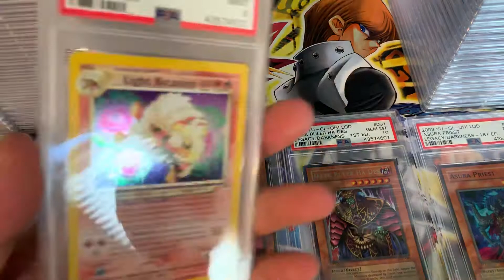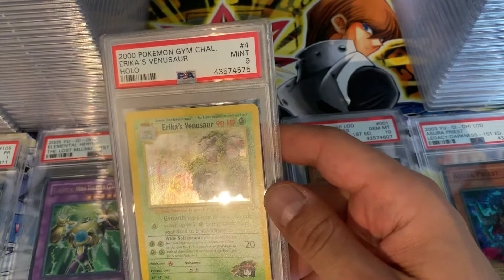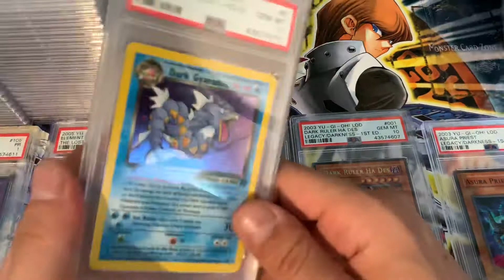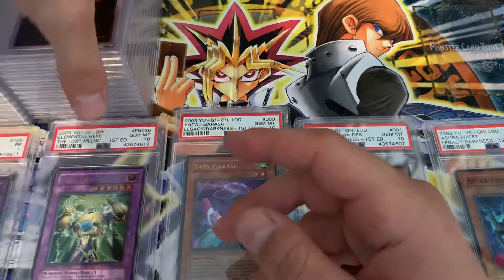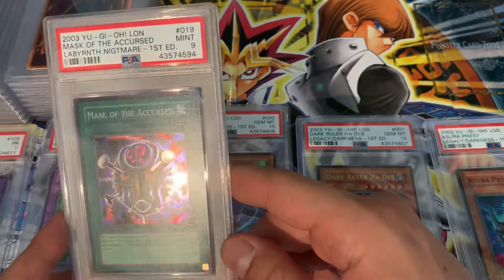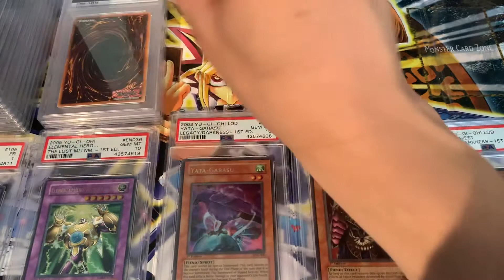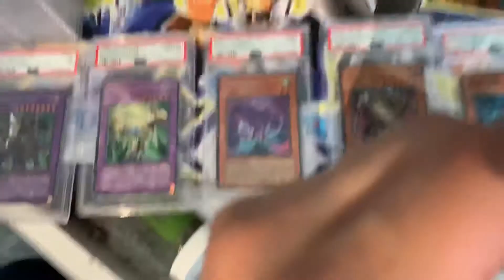PSA sub return re-upload 1080p pt 2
In the mean time here is the unedited version!  just wanted to get this return up there in all its 1080p glory.